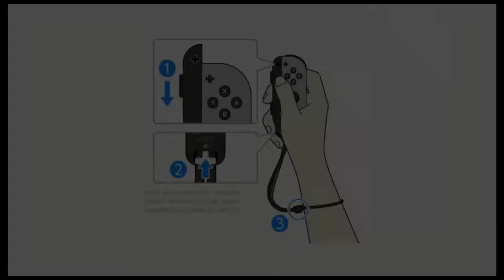Братья Бури #7 The Elder Scrolls V Skyrim Nintendo Switch Walkthrough Gameplay fusrodah #7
Все дороги ведут в... СКАЙРИМ!
Бьем имперских ублюдков и идем по пути Драконорожденного!